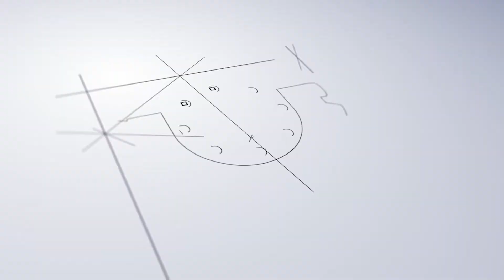Greblă de adunat și răvășit ENOROSSI - EnoDuo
Produsele Enorossi disponibile pe UTILBEN.RO